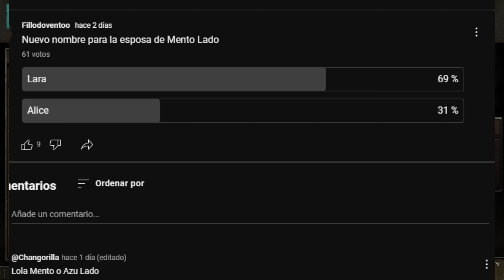Banelord 1.2.10 #56: La infantería pesada de hacha demuestra lo que vale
Mi equipo:
Ventiladores: Tempest Fan 120mm PWM Ventilador Suplementario Negro (X5)
Discos Duros: Samsung 870 EVO SSD 2.5" 2TB SATA3 Negro (X3)
              Samsung 990 PRO 1TB SSD PCIe 4.0 NVMe M.2
              Samsung 990 PRO 2TB SSD PCIe 4.0 NVMe M.2
Refrigeracion Liquida: Corsair iCUE H150i RGB ELITE Liquid Kit de Refrigeración Líquida
SAI: Salicru SPS SOHO+ 2200VA SAI Schucko
Fuente De alimentacion: Corsair RM1200x SHIFT 1200W 80 Plus Gold Modular
Tarjeta Grafica: MSI GeForce RTX 4090 GAMING X TRIO 24GB GDDR6X DLSS3
Memoria RAM: Corsair Dominator Titanium DDR5 6000MHz 64GB 2x32GB CL30 Memoria Dual AMD EXPO e Intel XMP Gris
Cascos con microfono: Tempest Barbarian Auriculares Gaming RGB 7.1 PC/PS4/PS5
Placa Base: Placa Base MSI MAG X670E TOMAHAWK WIFI
Procesador: AMD Ryzen 9 7950X3D 4.2 GHz/5.7 GHz
Caja: Cooler Master HAF 700 The Berserker Cristal Templado Full Tower USB 3.2 Gris Titanio
Monitores: PcCom Elysium Pro 32" LED QHD 165Hz FreeSync Curva